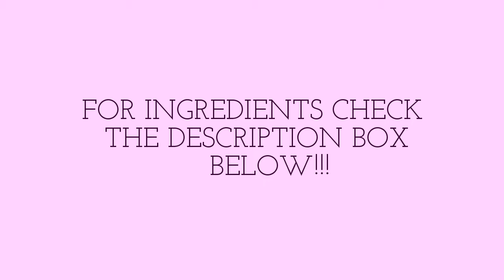SHAHI-E-OMELETTE (A guide for beginners for creating an excellent omelette) [FOODY FRIDAYS]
Let's check out the ingredients first:
-2 eggs
-chopped tomatoes
-chopped onions
-coriander leaves
-salt
-garam masala
OPTIONAL:
-Mozzarella cheese
-oregano
(These items will add extra flavour to our royal omelette)
Follow the steps as shown in the video!
Your tasty meal is ready to be served with ketchup!
SO EASY RIGHT :D
PS:A new video soon coming up😇